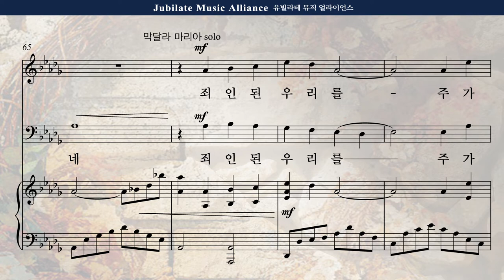[부활절 칸타타] 송진영 '증인들'中죄인 된 우리를_1분 미리듣기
☀️부활절 칸타타 "증인들"☀️ 3. 죄인 된 우리를
이 칸타타에 등장하는 증인들이 과거의 증인들이라면 지금 우리는 현재의 증인들입니다.
구원의 사랑을 이 세상 끝까지 전하는 하나님의 "증인들"이 되길 간절히 기도합니다.

오직 성령이 너희에게 임하시면
너희가 권능을 받고 예루살렘과 온 유대와 사마리아와
땅 끝까지 이르러 내 증인이 되리라 하시니라 (사도행전 1:8)